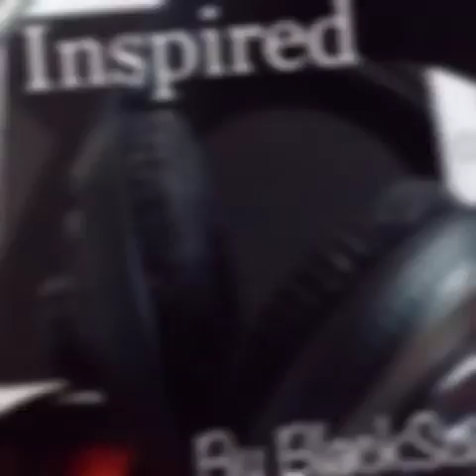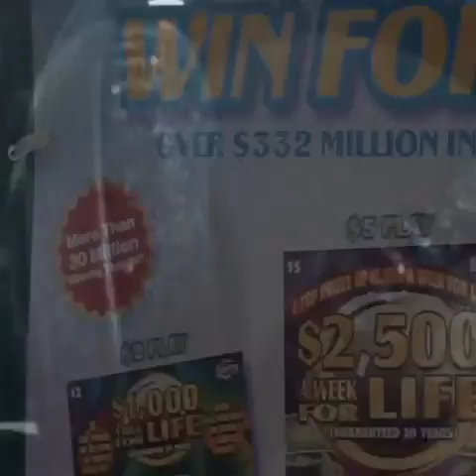Reina Black by BlackSci (instrumental)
Inspired in stores 10/27/19
Support Artists 🎶